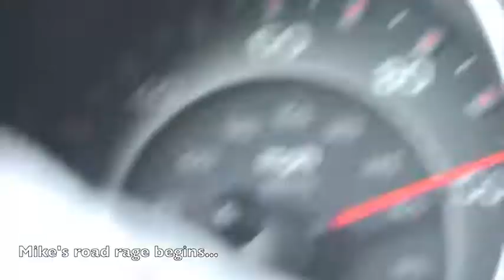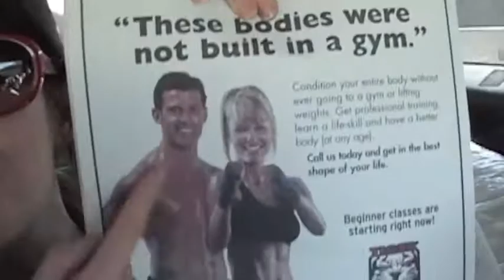On The Verge presents Roughing It: The Road to SXSW with The Right Coast, ROAD RAGE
Follow PV's Jordana as she road trips from NYC to Austin, TX with The Right Coast.   Read her diary and follow this series